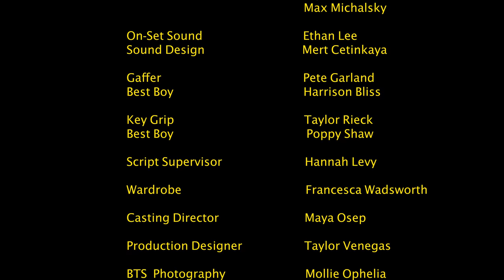RABBIT EPISODE TWO: JOB DU JOUR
CAST:
Dispatch: Ken Davitian
Rabbit: Kyle Prue (@kyleprue)
Liz: Sara Eklund (@saraeklund22)
Fransisco the Dog: Himself
On-Set Dispatch: David Prue

CREATED BY: Kyle Prue
DIRECTED BY: Max Michalsky
WRITTEN BY: Kyle Prue & Joseph Johnston

EXECUTIVE PRODUCERS:
Kyle Prue
Max Michalsky
Will Noyce

PRODUCED BY:
Sofie Warshafsky
David Prue
Wyatt Stromer

DIRECTOR OF PHOTOGRAPHY: Jake Dugger
1ST ASSISTANT CAMERA: Minami Moriyama
2ND ASSISTANT CAMERA: Diliyaer Suludan

EDITOR: Wyatt Stromer and Max Michalsky

ON-SET SOUND: Ethan Lee
SOUND DESIGN: Mert Cetinkaya

PRODUCTION DESIGNER: Taylor Venegas
ASSISTANT DIRECTOR: Connor Haddad
GAFFER: Pete Garland
BEST BOY: Harrison Bliss
KEY GRIP: Taylor Rieck
BEST BOY: Poppy Shaw
STUNT COORDINATOR: Nathan Correll
SCRIPT SUPERVISOR: Hannah Levy
WARDROBE: Francesca Wadsworth
CASTING DIRECTOR: Maya Osep
BTS: Mollie Ophelia